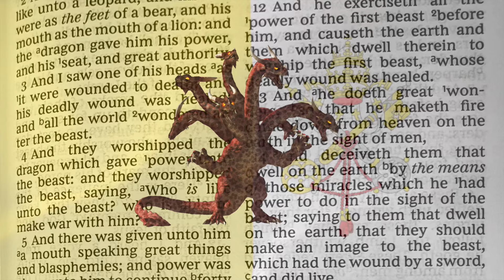Official Trailer for: Lewes, the Gunpowder Plot & the Loud Cry.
This brief clip is an introduction not only to our new video: Lewes, the Gunpowder Plot & the Loud Cry, but to our series-in-production: Finding America in Bible Prophecy.

Q.  Why focus on the separation of church and state now?
A.  Because America is in a crisis.

With Christian nationalists determined to usher in a Theocracy in the United States, war drums already beating ― and a movie about a coming Civil War set for imminent release ― we believe a look back at what the Founding Fathers chose to repudiate in the war for Independence is essential if the American 'experiment' with Democracy is to survive.

It wasn’t just the Divine right of Kings that went on the chopping block in 1776, but with it the notion of the church-state union that helped define it.

In our opinion, the best thing for America right now will be a campaign to educate its citizens as to what Washington, Adams, Jefferson and Franklin utterly repudiated ... and why!  Trump or no Trump, for America's Christian nationalists to see where their feet are tending, we believe a study of the execution of Thomas Cranmer and the Oxford martyrs ― as well as a frank look at the Gunpowder Plot ― will be highly instructive tools for educating the masses about the fatal (yet totally predictable) results of unfettered religious zeal.

Sometimes the best way forward is a close look back.

We could use your help in getting our videos seen.